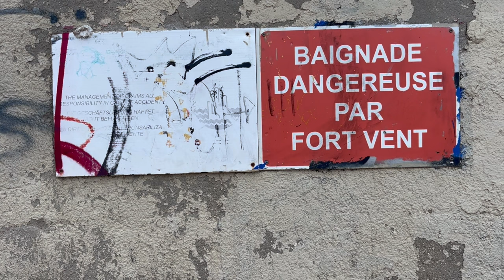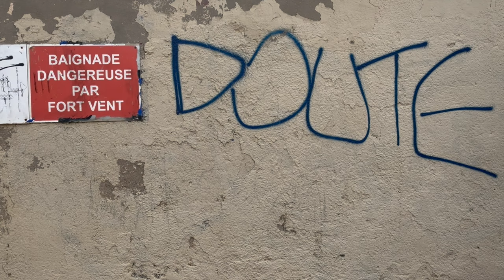Jrnl immobile • dans ses doutes des raisons de croire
jeudi vingt six octobre deux mille vingt trois

« Jusques à quand, madame, attendrez-vous mon père ? / Des témoins de sa mort viennent à tous moments / Condamner votre doute et vos retardements./ Venez ; fuyez l’aspect de ce climat sauvage / Qui ne parle à vos yeux que d’un triste esclavage : / Un peuple obéissant vous attend à genoux, / Sous un ciel plus heureux et plus digne de vous. »

Les vers d’autrefois, vénérables et illisibles, ont pour eux le rythme serti dans la phrase impeccable et la musique terrible du martèlement fatal qui ôte tout d’un doute et d’abord la réalité ainsi mise à nu avant d’être égorgée par le sens.

Je pense à ces vers, et je pense à cette phrase que m’avais dit autrefois aussi, le regard perdu, ce prêtre : « trouver dans ses doutes des raisons de croire », et, dans sa voix, presque brisée, pensive, tout l’effondrement, métaphysique d’une foi que je savais ébranlée. Je garderai cette phrase des années en comme un talisman, la clé du parjure.

Et quand je me trouve tout à l’heure devant la mer déchaînée par le vent, je pense aux anciens vers, je pense au regard du prêtre, à ma foi égarée, à tout cela ensemble, comme si les souvenirs dialoguaient furieusement à travers moi, et qu’ils prenaient formes du vent et des vagues, de la furie.

Et ce mot de doute déposé ici sonnait comme un ordre, une injonction morale : doute, je t’en supplie ; doute, je t’en conjure ; doute comme dans les cours d’assises on nous invite à juger sans aller au-delà du doute raisonnable : le monde bénéficierait-il du bénéfice du doute ? J’ai regardé ce mot, cette invitation à douter terriblement, non pas seulement de la réalité, mais du doute tenu à l’égard de cette réalité. Je sais bien où mène ses pensées : qu’à fonder dans le doute sa manière de vivre, on en vient à remettre en cause toute parole, et la rondeur de la terre, l’existence des maladies ou de la fin du monde, celle des autres, de soi : le doute hyperbolique aboli le doute et avec lui celui qui doute et il ne reste rien que du vent. Je ne douterais jamais du vent, la forme que fait la mer en moi, ni de la brutalité du réel, des horizons à venir.

La mer semblait indifférente à ces pensées qui venaient seules entre les vers anciens et le regard du prêtre, le son de sa voix, et l’impératif posé implacablement face à la vie pour qu’elle ait lieu.